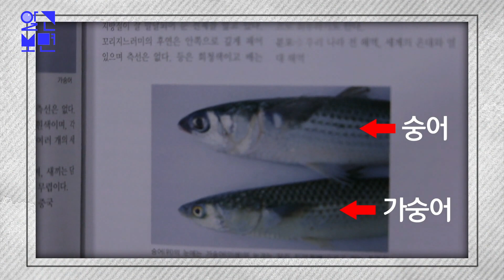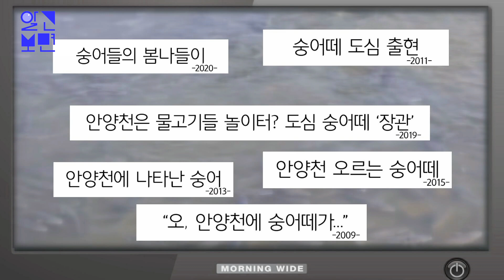벚꽃 대신 물고기 떼? 봄마다 안양천을 찾는 특별한 손님의 비밀!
서울의 벚꽃 명소로 꼽히는 안양천.
벚꽃 구경하러 나온 사람들 오히려 ‘이것’에 눈이 휘둥그레진다는데.
그 정체가 뭔고 하니, 다름 아닌 물고기 떼!
이맘때쯤 안양천은 그야말로 ‘물 반 고기 반’인데.
새카맣게 몰려다니는 녀석들의 이름은 ‘가숭어’.
숭어 사촌쯤 되며 강 하구에 서식하는 것으로 알려져 있다.
그런데 어째서 가숭어 떼는 상류에 해당하는 안양천에서 목격되는 걸까?